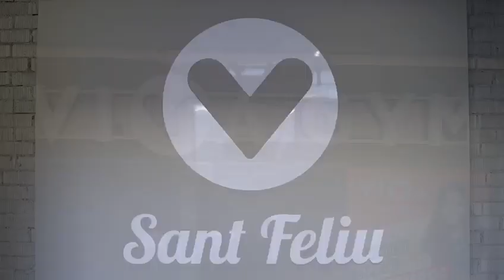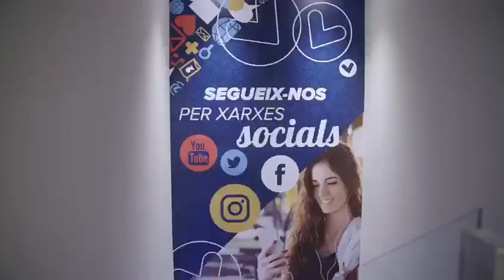Tour Virtual en VivaGym Sant Feliu